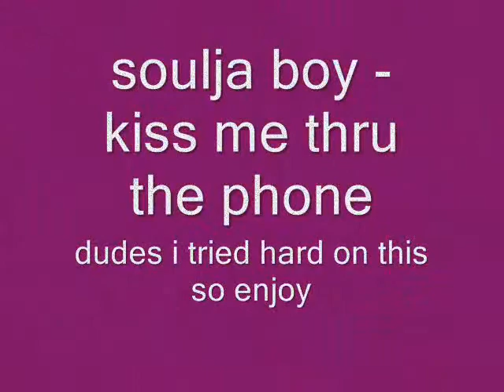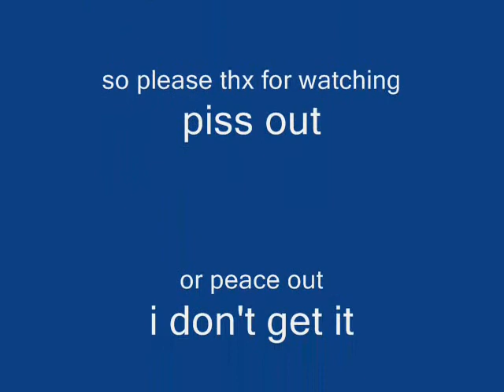soulja boy kiss me thru the phone old trailer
HI GUYS this is soulja boy kiss me thru the phone i tried hard on it so please rate and comment any hate comments will be deleted so please sit down and take a chill pill